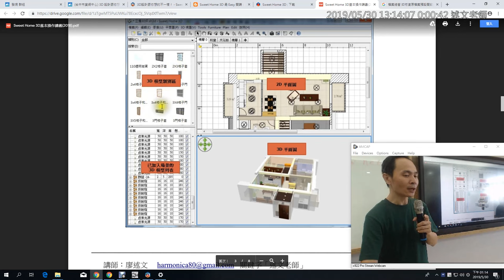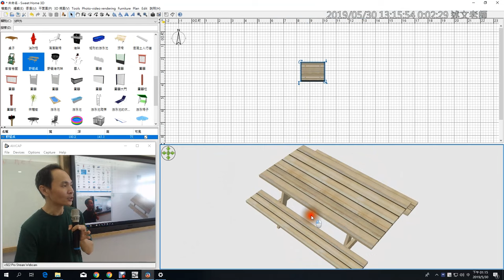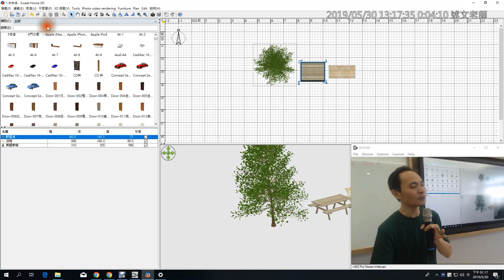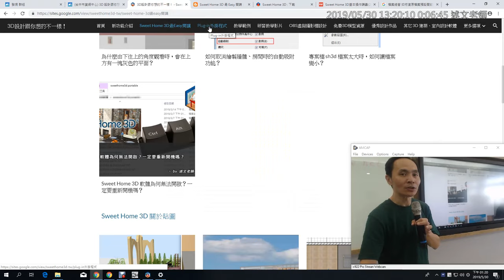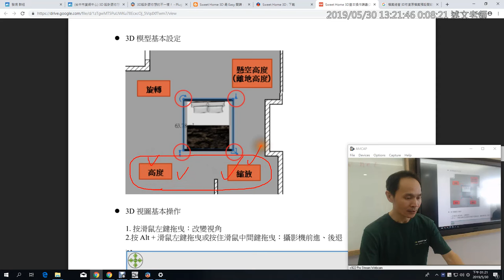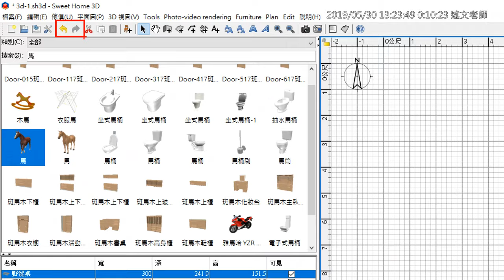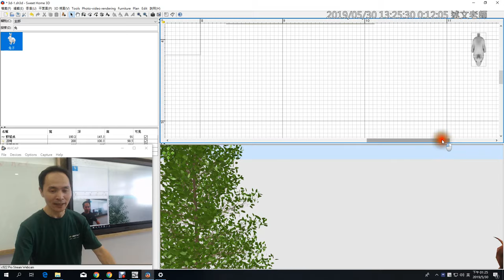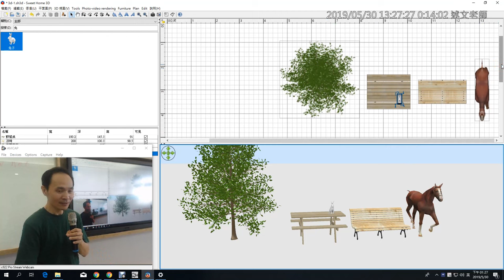03：Sweet Home 3D 基本使用介紹